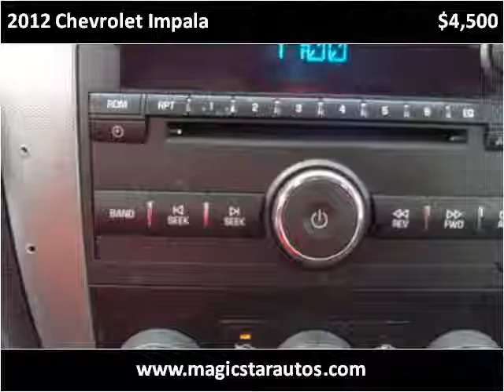2012 Chevrolet Impala Used Cars Roanoke VA